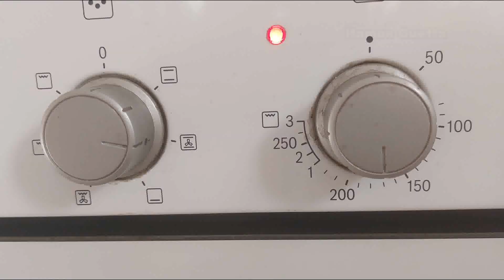Bocca di dama al limone